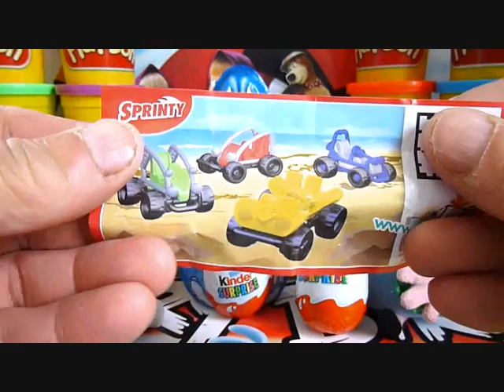Маша и Медведь Masha i Medved masha and the bear Surprise Egg Kinder Surprise ANGRY BIRDS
Маша и Медведь Disney Peppa Pig Sponge Bob Cars Frozen Kinder Surprise Masha i Medved Surprise Eggs Маша и Медведь, Masha i Medved, Masha and The Bear, Mascha und der Bar, Masha en de Beer,
Play-dough surprise egg toys include Kinder toys
Play Doh Kinder Surprise Eggs Angry birds Disney Monster Lego Cars Pokemon Play Doh Kinder Surprise Eggs Angry birds Monster Plane Cars Pokemon
Play Doh Kinder Surprise Eggs Angry birds Monster Plane Cars
Huevo Sorpresa
Play Doh Kinder Surprise eggs Mutant Ninja Madagascar Barbie
Play Doh Kinder Surprise Angry Birds Marvel Hello Kitty Disney
Kinder surprise  Überraschung, Kinder Ovo and Киндер Сюрприз,

Visit our TymeaDisneyCollector YouTube Toy Channel